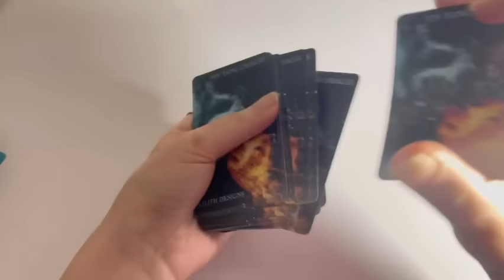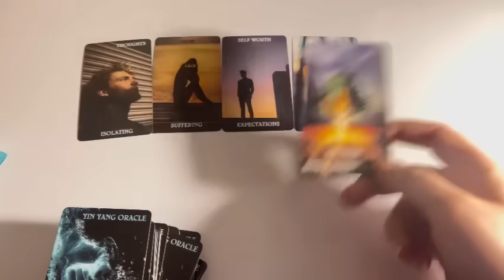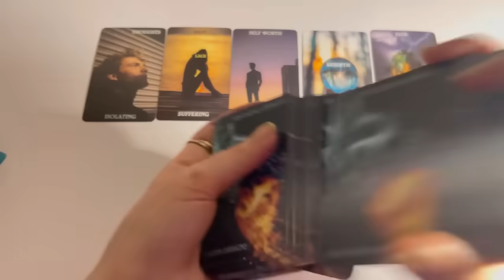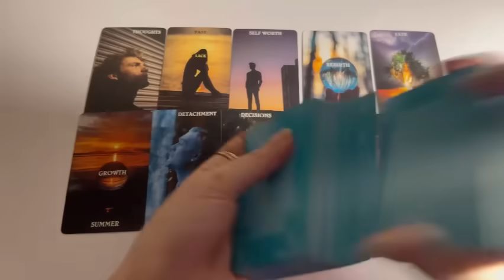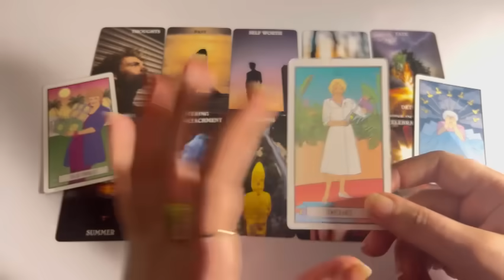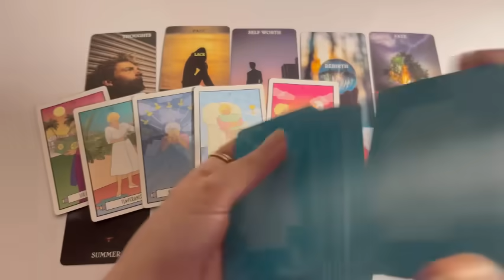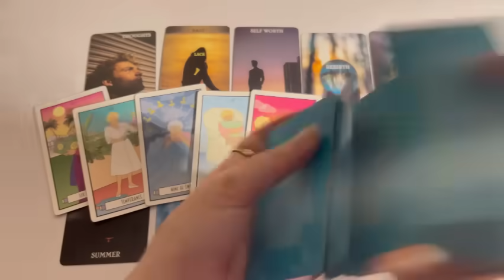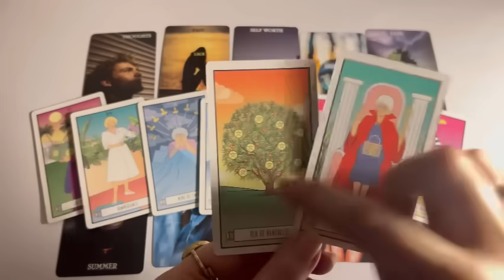Who is dreaming about you & what’s they dreaming?🥰🤩 Hindi tarot card reading | Love tarot reading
hindiurdu
Current Feelings of your person. Cu energy of your person.Hindi urdu Timeless

Tarot 313
222 tarot
222 tarot readings
Astrology
Tarot 4u
777 tarot
111 intuitive tarot
555 tarot
Tarot planet